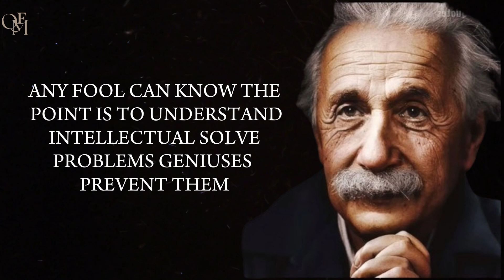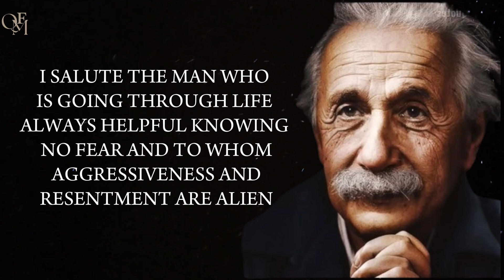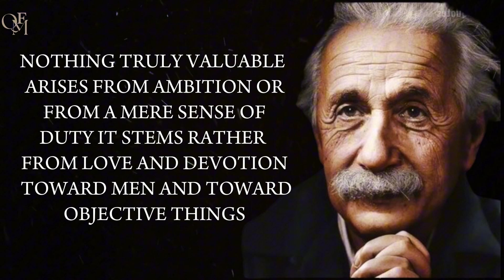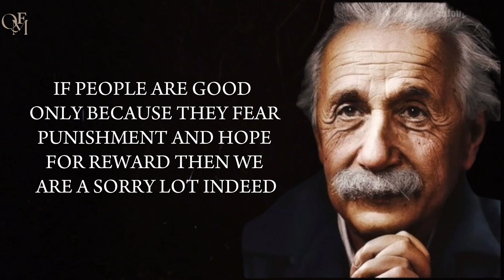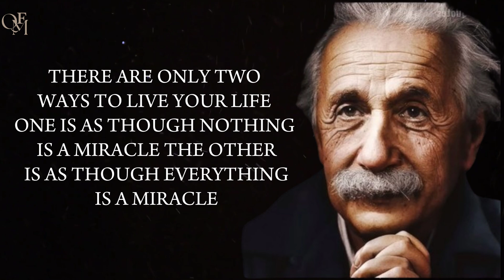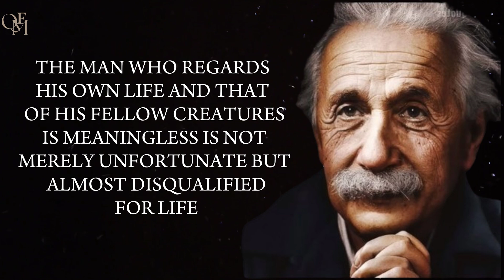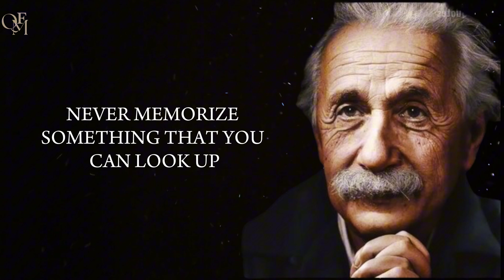Albert Einstein Quotes that are from a truly genius brain and must be taught at school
Albert Einstein (1879–1955) was a German-born theoretical physicist who is widely regarded as one of the most influential scientists in history. He is best known for his theory of relativity, specifically the groundbreaking special theory of relativity published in 1905 and the general theory of relativity published in 1915. These theories revolutionized our understanding of space, time, gravity, and the fundamental nature of the universe.

Beyond his scientific work, Einstein was also known for his insightful philosophical and humanitarian views. He was a vocal advocate for pacifism, civil rights, and social justice. His intellectual legacy continues to influence scientific research and discussions about the nature of the universe.

einstein quotes
EinsteinQuotes
WisdomFromEinstein
EinsteinInspirations
GeniusQuotes
TimelessQuotes
EinsteinThoughts
InspiringEinstein
EinsteinianInsights
quotes
life quotes
wisdom quotes
education quotes
Albert Einstein
life lessons
albert einstein quotes about life
albert einstein's life lessons
greatest motivational quotes of all time
life quotes video
life philosophy quotes